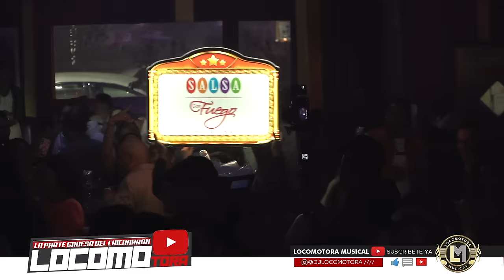SALSA COMO SON LOCOMOTORA MUSICAL